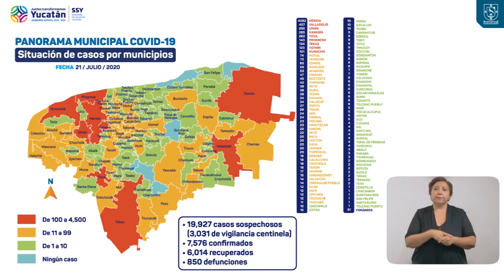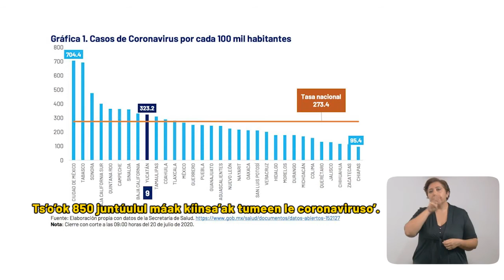ProgresoHoy.com -- Reporte Covid 21 de Julio 2020